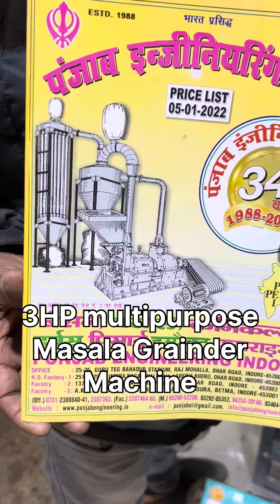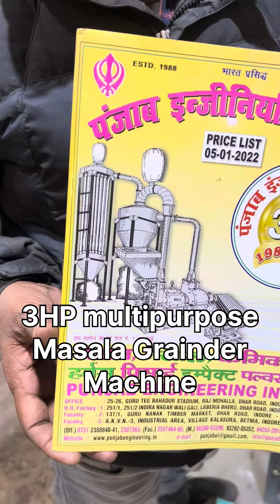3HP multipurpose masala graindar machine 📲📞☎️